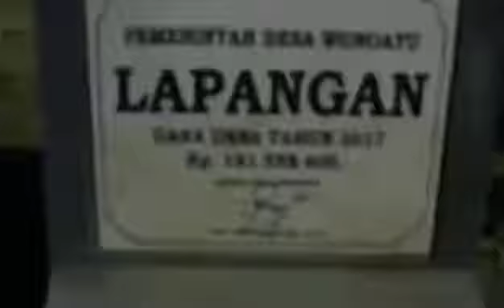DERETAN STADION DI MALANG RAYA STADION WONOAYU 12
STADION DI MALANG RAYA .
🏟️ STADION WONOAYU
⚽ Desa Wonoayu, Kecamatan Wajak, Kabupaten Malang